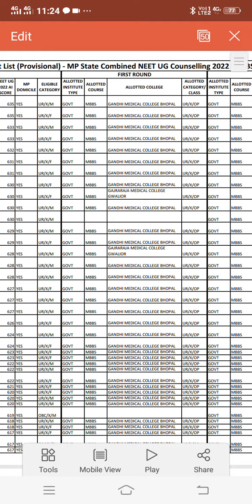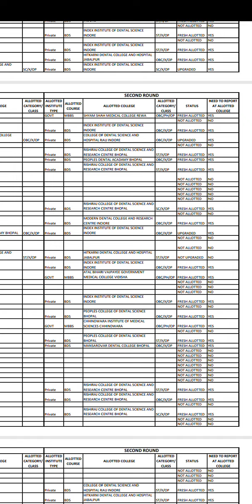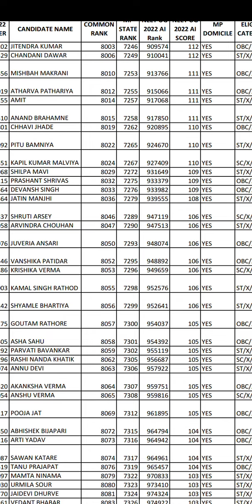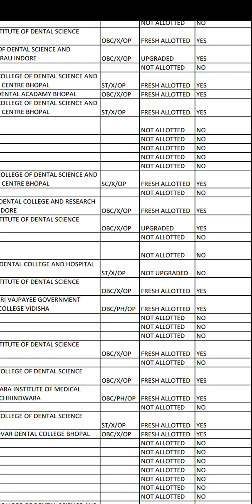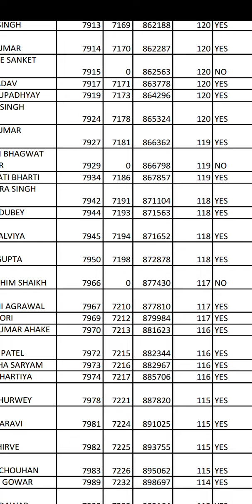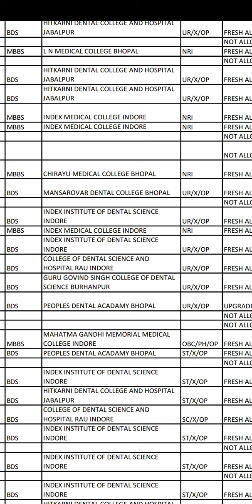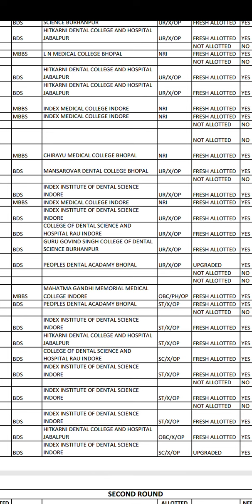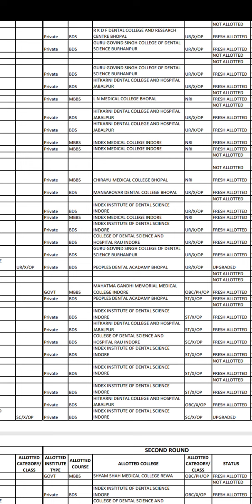Neet Me Itne Kam Marks Me Bhi MBBS Mil Sakta h | State Ayush Counselling 2022 | 116 No.Pe MBBS